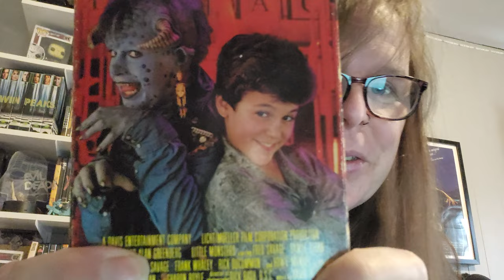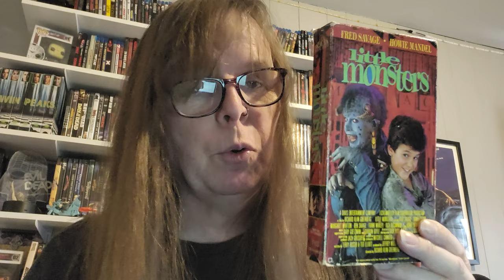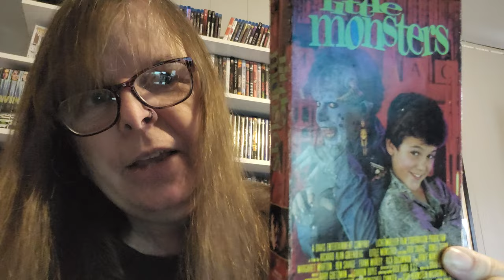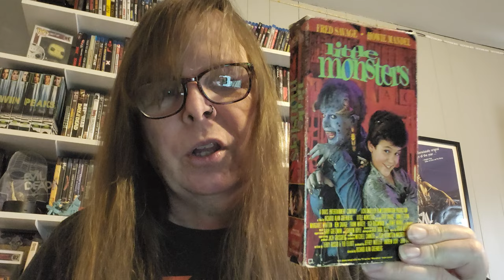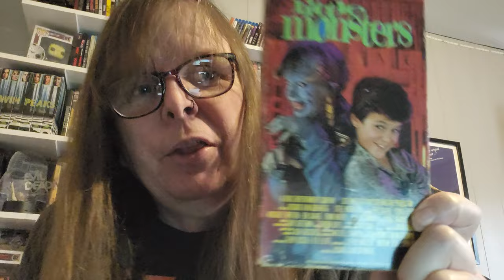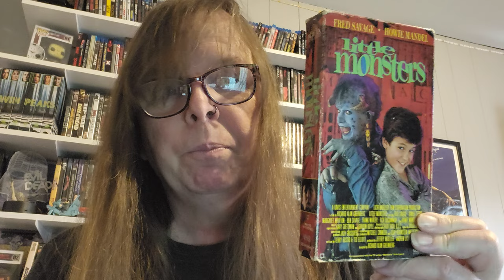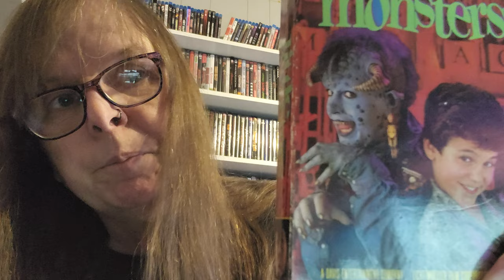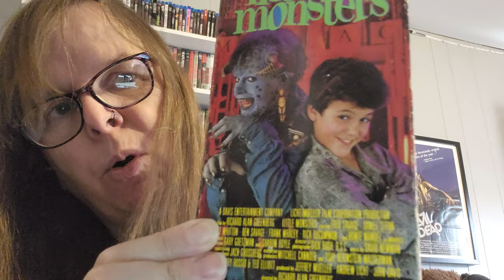Little Monsters (R.A. Greenberg, 1989): A Cult Movie Tuesday Film Review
Hey Gang! Today on the channel I'm reviewing the 1989 family film "Little Monsters"! This film has very mixed reviews and appears to have been a box office disappointment. Still, this film has it's charms and many love it from their childhood vhs days...Watch this video to hear my full rundown on this now cult classic!